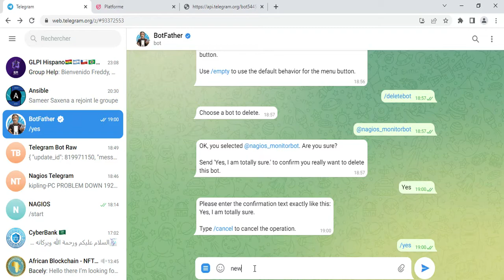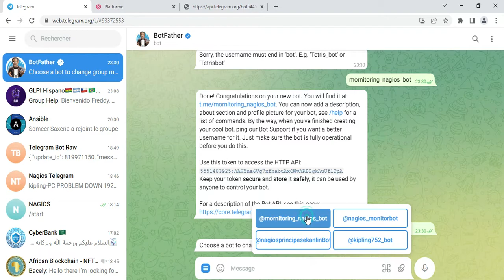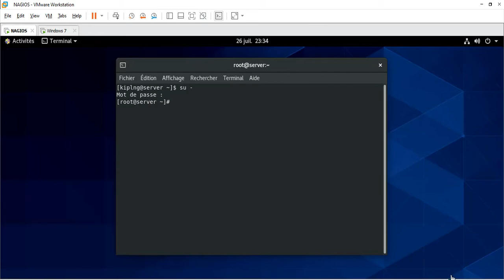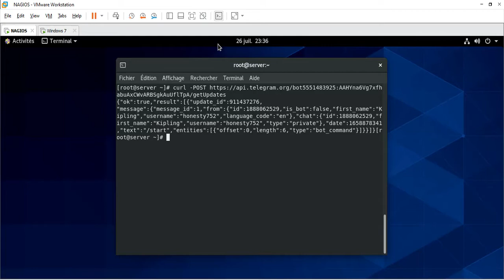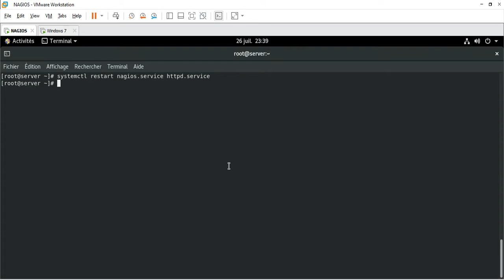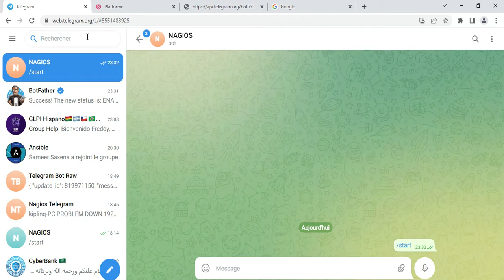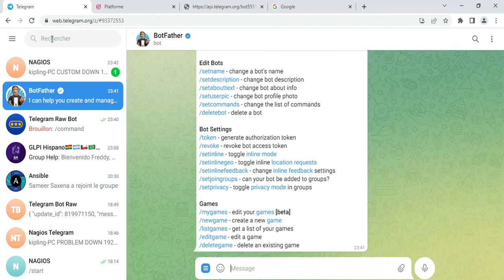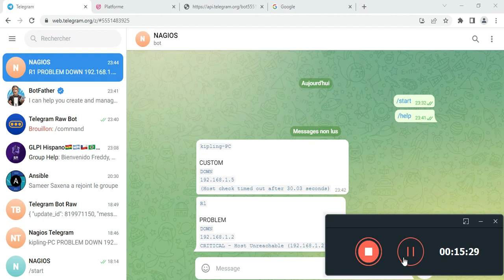notification telegram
FICHIER DE CONFIGURATION